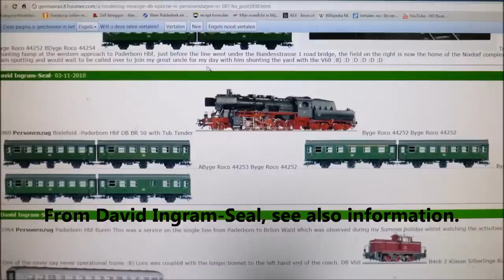quickshot: 2-10-0 steamengine 1960 Deutsche Bundesbahn, Personenzug Bielefeld--Paderborn Hbf.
From. the "1 round on layout series"
BR 50 mit Wannetender  1E Einheits-Güterzuglokomotive, seit 1939,
Class 50 with tubtender; 2-10-0  standard locomotive, since 1939
four  2nd 3-axle from a rebuild and recycle program, since 1954!
vier  2. Klasse 3 achsigen Umbauwagen, seit 1954
four 2nd class 3 axle cars from a rebuilfing recycking program, since 1954!
Ein 1./2.. Klasse 3 achsigen Umbauwagen, seit 1954
one  1st/2nd class 3 axle cars from a rebuilfing recycling program, since 1954!
one 2nd class/bagage car 3-axle Umbau car.
ein 2. klasse/Gepäckwagen Umbauwagen.